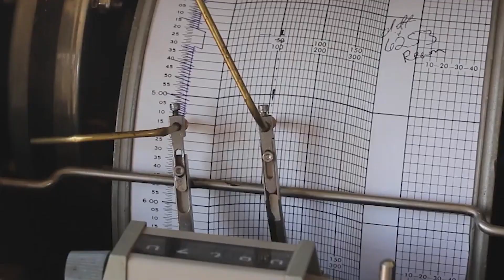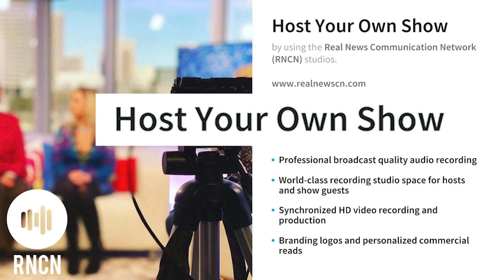THE CRUDE TRUTH Ep. 40 True Texas Project. Julie McCarty & Fran Rhodes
True Texans Taking Charge, that was the theme of this episode of THE CRUDE TRUTH. . . .  If you are looking for a wonderful group holding democrats and republicans accountable, than look no further than True Texas Project.  They are here to fight the good fight with true conservative values.  Sit back and listen as CEO Julie McCarty and President Fran Rhodes tell us all about this great organization that is taking the capital by storm.  Thank you ladies so much for stopping by THE CRUDE TRUTH studio.